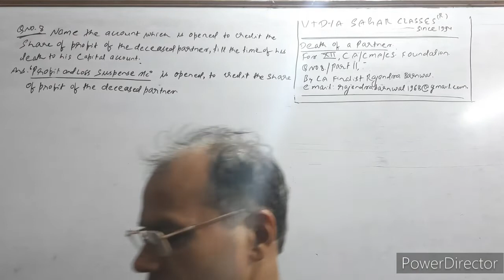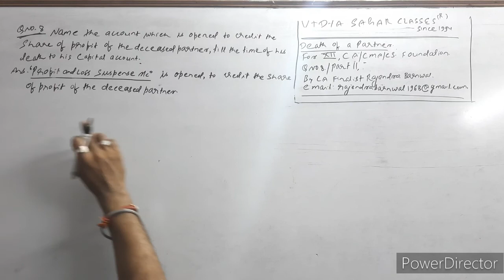Death Of A Partner | Part 11| Q8| For 12th, CA, CMA and CS Foundation